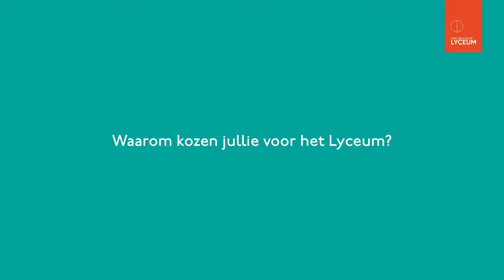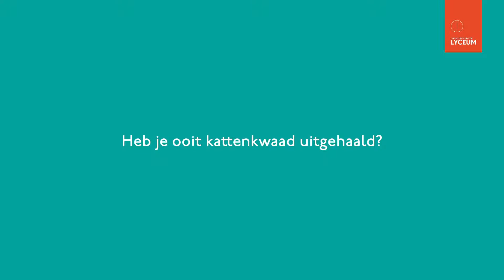Lyceum - Communicatiebureau Idearté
Strategische campagne doet inschrijvingen pieken in Genkse traditieschool. We lieten leerlingen zelf vertellen waarom zij voor het Lyceum kozen. Wil jij ook graag jouw schoolcommunicatie updaten? Idearté helpt je graag verder.

💻 Benieuwd naar onze andere realisaties? Surf dan naar